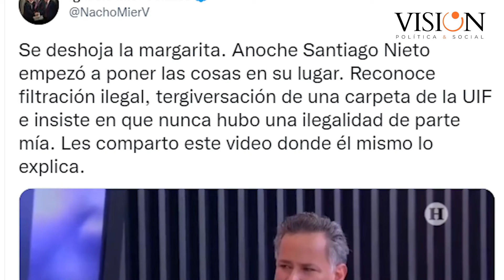SANTIAGO NIETO, RECONOCE QUE FUE ILEGAL LA FILTRACIÓN DE LA INVESTIGACIÓN CONTRA IGNACIO MIER.